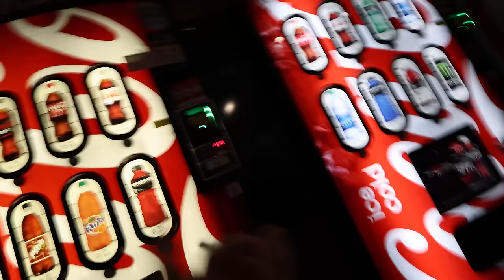Taking my Lamborghini Aventador to the Shopping Mall.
Huge shoutout to Automotive Addiction and the Provo Towne Center for helping make this happen!

Purple Strad Backpacks here!